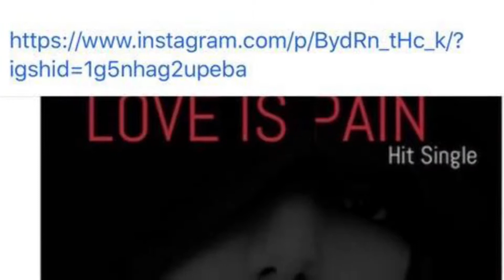Mel Soul & The Messenger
Juneteenth Festival Concert Promotional Fox 13, Buda’s News Show